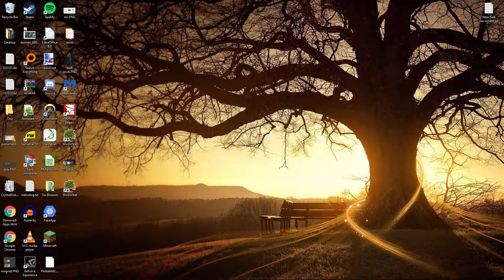Minecraft End Adventure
HD Extended cut! - 26/09/2018
- - and cut down so it's not the full two and a half hours